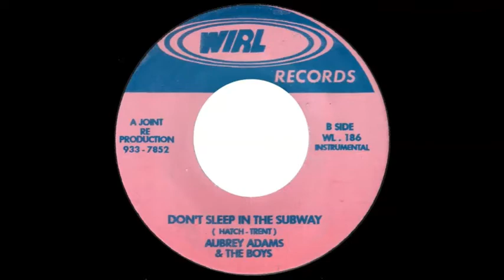Aubrey Adams & The Boys - Don't Sleep In The Subway (Instrumental)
B side of 'Don't Sleep In The Subway' by Dawn Penn, issued in Jamaica on WIRL Records (WL.186) in 1968.